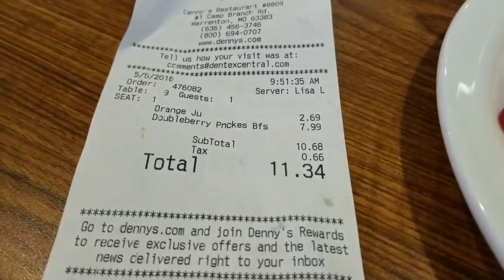Работа в США на пикап-траке. Nashville 🚛 Colorado часть 2